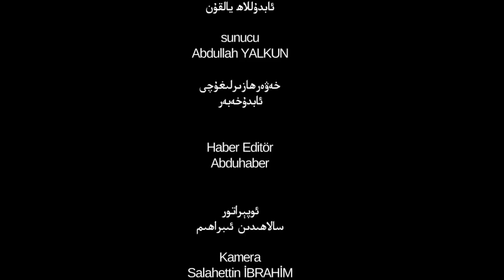ئىستىقلال كۈندىلىك خەۋەرلىرى 2018-12-25